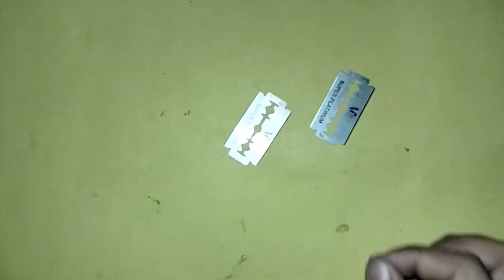घर पर वॉटर हीटर कैसे बनाएं 🤔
how to make water heater at home#youtubevideo